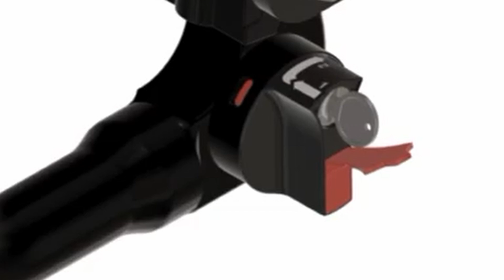Tažné zařízení Jeep Wrangler - JL (11/2017 - ) | SVC Group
"Vybrané sety tažného zařízení a elektropřípojek přímo pro Jeep Wrangler roky výroby 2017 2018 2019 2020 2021.